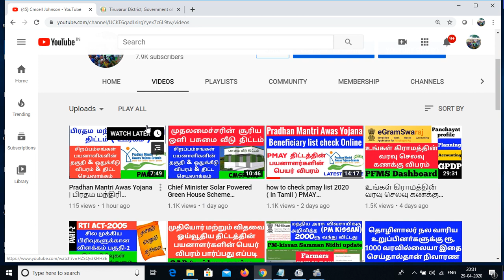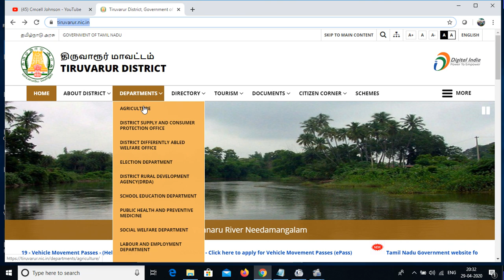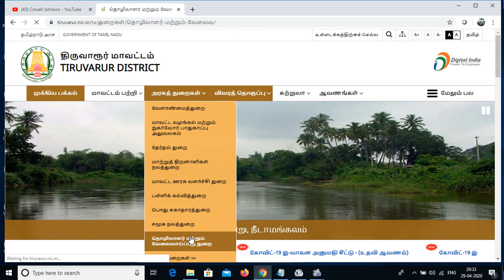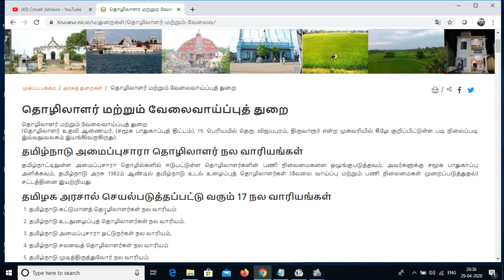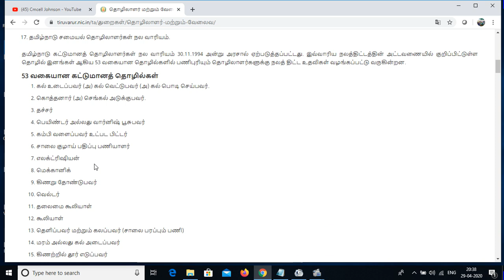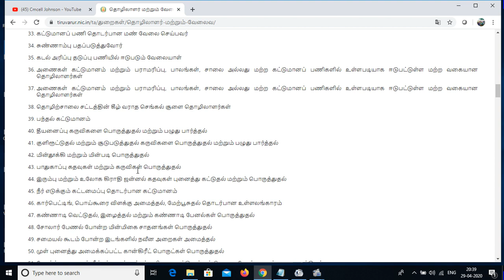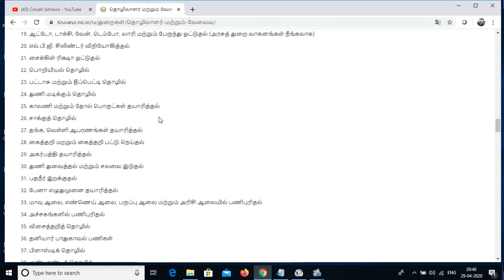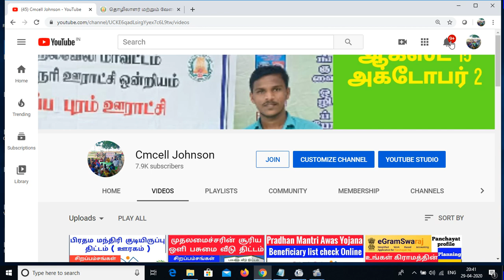How to register with the Labor Welfare Board | தொழிலாளர் நல வாரியத்தில் பதிவு செய்வது எப்படி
தொழிலாளர் நல வாரியத்தில் பதிவு செய்வது எப்படி

வாரியங்களில் பதிவு செய்வதற்கான தகுதிகள் / வழிமுறைகள்:-

1.விண்ணப்பதாரர் 18 முதல் – 60 வயதுக்குள் இருத்தல் வேண்டும்.
2.தொழிலாளி தனது புகைப்படம் ஒன்றை விண்ணப்பத்தில் ஒட்டி, மற்றொரு புகைப்படத்தை ஒரு உறையில் வைத்து விண்ணப்பத்தை முழுமையாக பூர்த்தி செய்து தொழிலாளர் உதவி ஆணையர் (சமூக பாதுகாப்புத் திட்டம்) அலுவலகத்தில் அளித்து ஒப்புதல் சீட்டு பெற்றுக் கொள்ள வேண்டும்.
3.பதிவு கட்டணம் ஏதும் இல்லை.
4.பதிவு விண்ணப்பத்தில் சம்மந்தப்பட்ட தொழிலில் ஈடுபட்டுள்ளவர் என்பதற்கான சான்று கீழ்க்கண்ட எவரேனும் ஒருவரால் அளிக்கப்பட வேண்டும்.
A.வேலையளிப்பவர்,
B.பதிவு பெற்ற ஒப்பந்ததாரர் (கட்டுமான வாரியம் மட்டும்).
C.கட்டுமானத் தொழிலில் ஈடுபடும் அரசு அமைப்புகள் அல்லது நிறுவனங்கள் (கட்டுமான வாரியம் மட்டும்).
பதிவு பெற்ற தொழிற் சங்கம்.
D.கிராம நிர்வாக அலுவலர்
(வருவாய் ஆய்வாளர் – சென்னை மாவட்டத்தில் மட்டும்),
E.தொழிலாளர் உதவி ஆய்வாளர் அல்லது உதவி இயக்குநர், தொழிலக பாதுகாப்பு மற்றும் சுகாதாரம் (தமிழ்நாடு உடலுழைப்புத் தொழிலாளர்கள் நல வாரியம் மற்றும் இதர 15 நல வாரியங்களுக்கு மட்டும்).

5.பதிவு விண்ணப்பத்தில், தொழிலாளர் செய்யும் வேலை குறித்த பணிச்சான்றினை தொழிற்சங்கம் வழங்கியிருந்தால், தொழிற்சங்கப் பதிவு எண் மற்றும் முகவரியுடன் கூடிய முத்திரை இடம் பெற்றிருக்க வேண்டும்.
6.வயது/ இருப்பிடம் தொடர்பாக கீழ்க்கண்ட ஆவணங்களில் ஏதேனும் ஒன்றின் சான்றொப்பமிட்ட நகலினை (Attested Copy) விண்ணப்பத்துடன் இணைக்க வேண்டும்.
7.பிறப்பு / இறப்பு பதிவாளரின் சான்று.
8.பள்ளி அல்லது கல்லுரிச்சான்று
9.வாகன ஓட்டுநர் உரிம நகல்,
10.தேர்தல் ஆணையத்தால் வழங்கப்பட்ட வாக்காளர் அடையாள அட்டை,
11.சான்றொப்பமிட்ட குடும்ப அடையாள அட்டை
12.அரசு மருத்துவரிடமிருந்து
(சிவில் சர்ஜன் தரத்திற்கு குறையாதவரிடம் பெறப்பட்ட வயது குறித்த சான்று – அசலில்)
13தேசியமயமாக்கப்பட்ட வங்கி கணக்கு.

hash tag